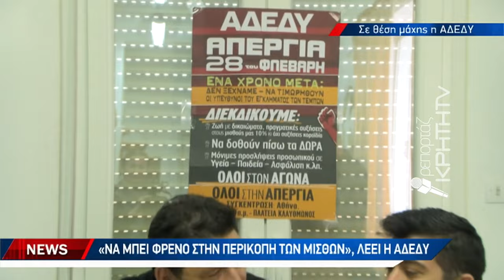Ζητούν μέτρα κατά της ακρίβειας και προετοιμάζονται για την απεργία